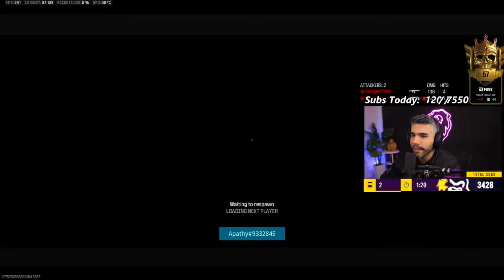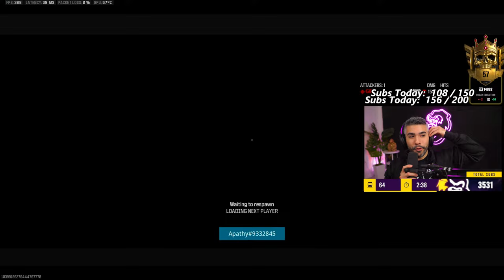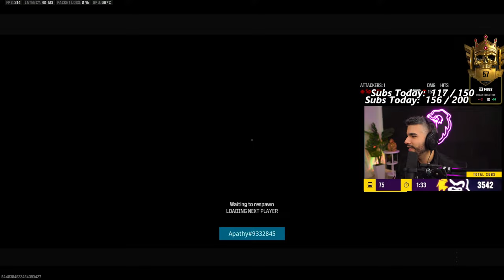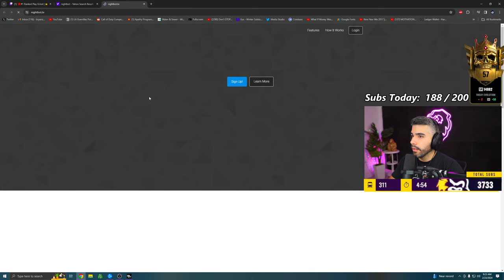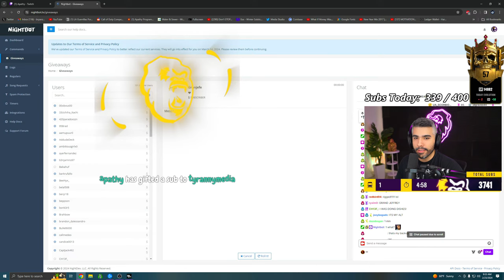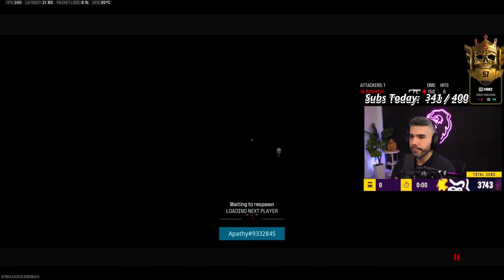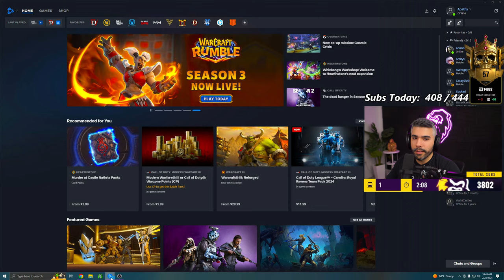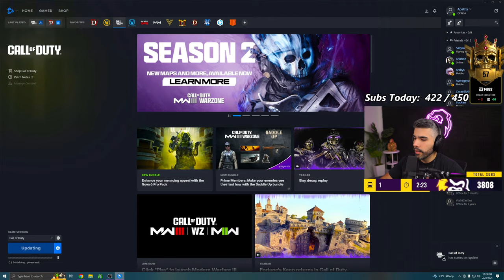🔴#1 Ranked Play Grind | 👑 2x World Champ Pro Player | ✅ Father of 2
Racing to #1 Rank in MW3 Ranked Play. One of the best to ever do it, Appreciate the support!

ABOUT ME
My Name is Bryan Zhelyazkov also known as Apathy! I am a 2x Call of Duty world champion. I am currently a content creator for the Los Angeles Guerrillas (LAG) after retiring from Professional Call of Duty before the release of Vanguard.